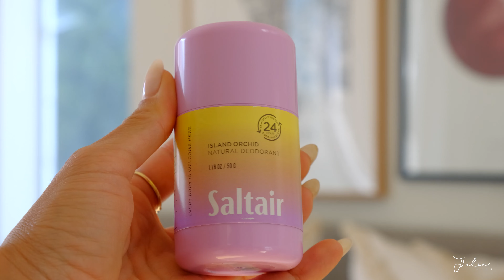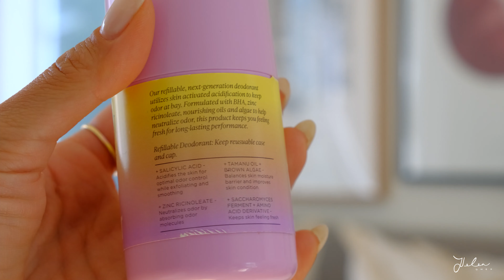SUMMER FAVORITES | my fave hair care, jewelry, makeup, self tanner, bikinis, etc!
Let’s pretend like it hasn’t been 6 ish months since my last YouTube upload and focus on these summer favorites cause everything I mention in this video is amazing!

Links for everything mentioned below:

Neom Body Butter Code HELEN20
Amazon Claw Clip